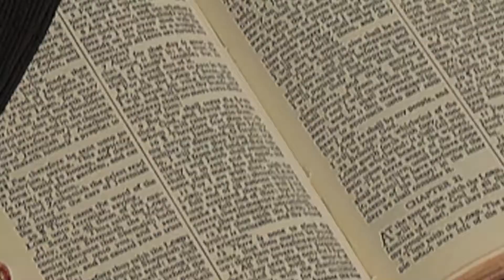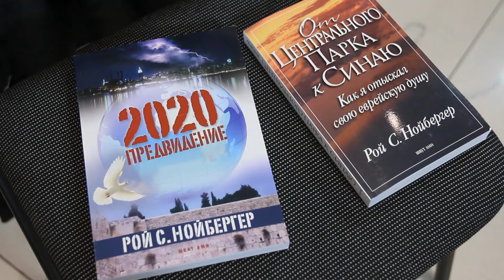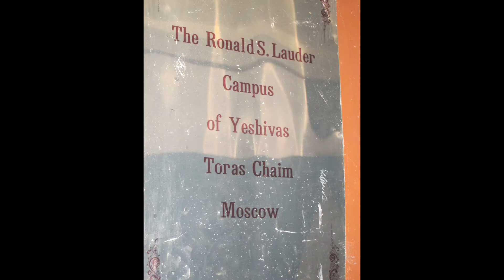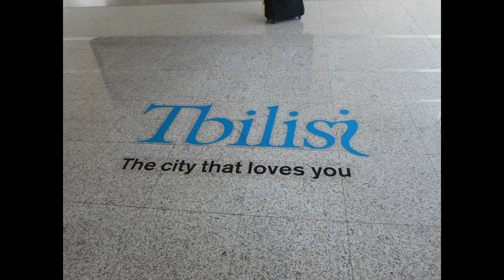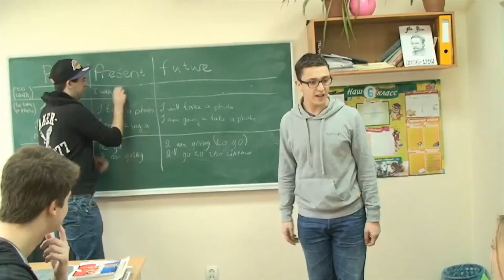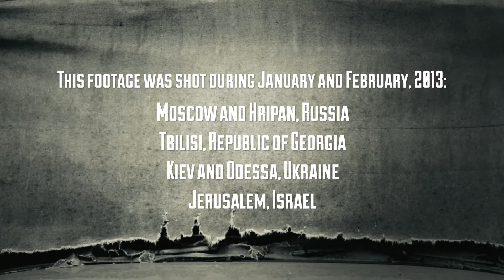Shvut Ami - a Torah training institute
Shvut Ami was founded by former soviet refusenik Shimon
Grilius. Like many Soviet Jews, he was pained by his
ignorance of Judaism, and during his incarceration in
Siberia, vowed to create an organization that would
bring Jewish teachings to his Soviet brethren.
After five years behind barbed wire, Grilius arrived in Israel.
There he met Rabbi Eliezer Kugel, a grandson of
Rabbi Aryeh Levin. Rabbi Levin had inspired Rabbi Kugel
with the mission of reaching out to Russian arrivals to
Israel, to kindle within them the flame of Torah.

Rabbi Grilius and Rabbi Kugel opened Shvut Ami in
Yerushalayim, the first Russian yeshiva. As of today, well
over two hundred rabbonim have been trained by Shvut
Ami. they in turn have established Torah education programs.